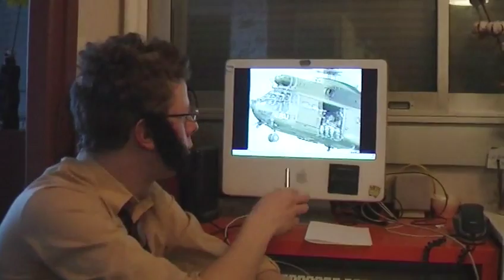Christian Lopez : un incroyable Talent (Confessions Intimes - Tellement Vrai)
Christian Lopez (Confessions Intimes - Tellement Vrai)